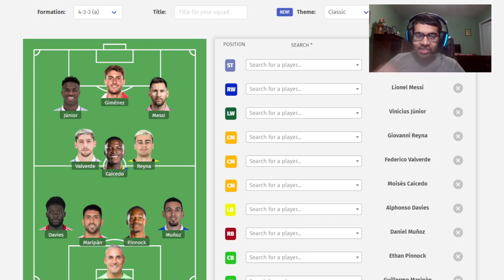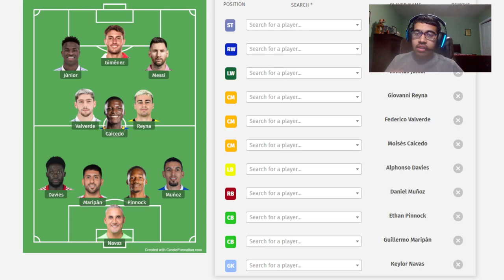COPA AMERICA 2024 COMBINED XI | MEMBERS ONLY